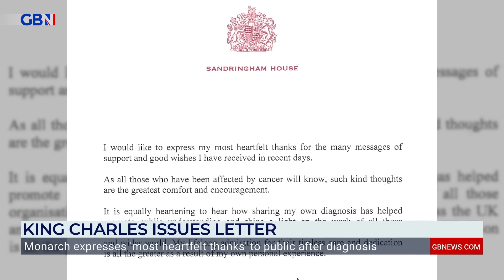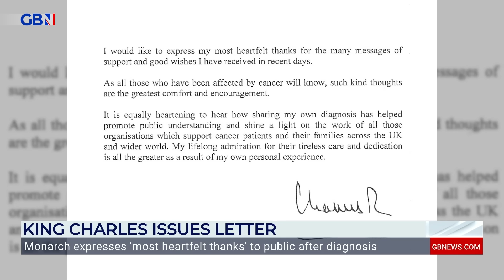'World Privacy Tour and MOAN-FEST' | 'The trip was more for Harry than Charles' | Royal Family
'Prince Harry’s money spinning world privacy tour, and his three year long moan-fest may have been highly profitable, but in losing his own brother and precious time with his poorly father, the price he's paid is far higher.'